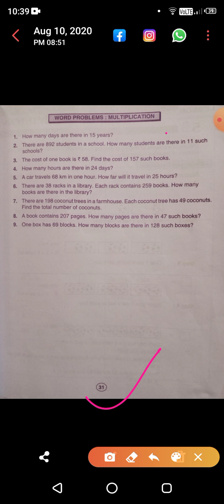Class 3rd , Subject - Mathematics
Chapter 4th - Multiplication ( Word problems)